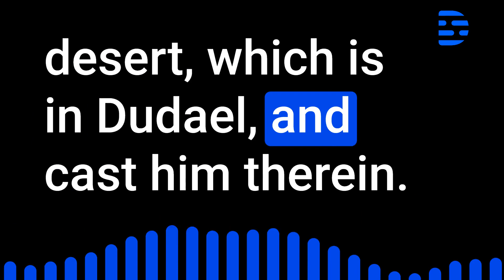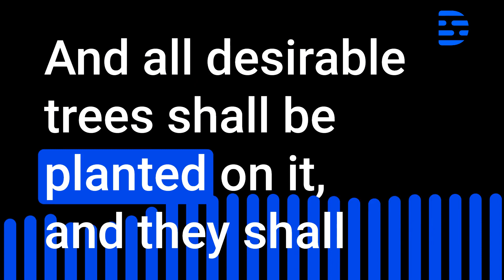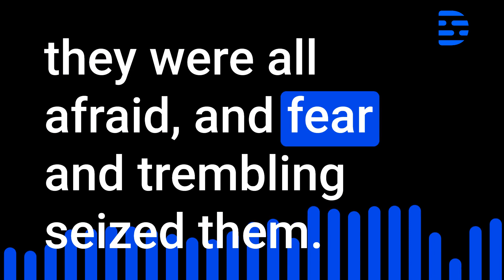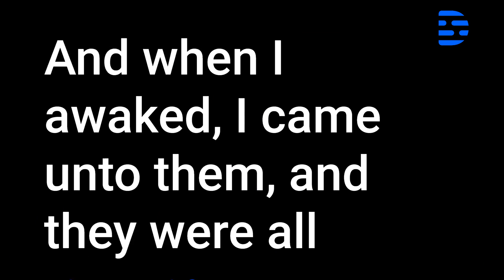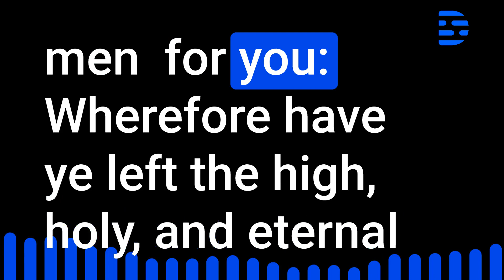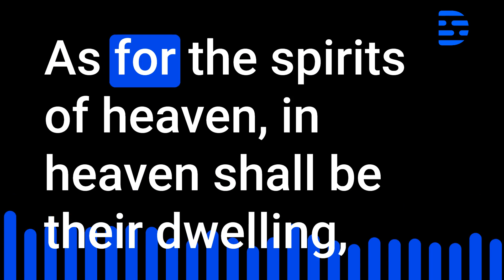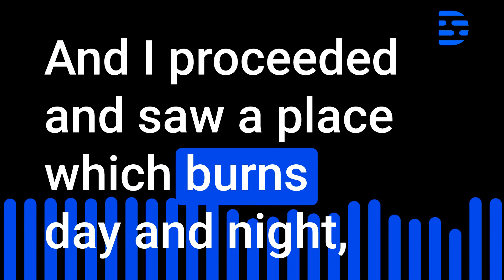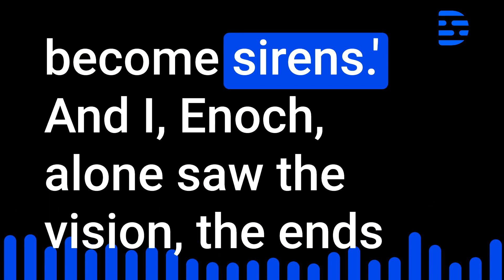The Book of Enoch Section 1 Part 2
Version Information
The World English Bible (WEB) is a Public Domain (no copyright) Modern English translation of the Holy Bible. That means that you may freely copy it in any form, including electronic and print formats. The World English Bible is based on the American Standard Version of the Holy Bible first published in 1901, the Biblia Hebraica Stutgartensa Old Testament, and the Greek Majority Text New Testament. The Book of Enoch translated from the most extensive surviving early manuscripts that exist in the Ethiopian Ge'ez language.
Translated by Robert Henry Charles's critical edition of 1906.